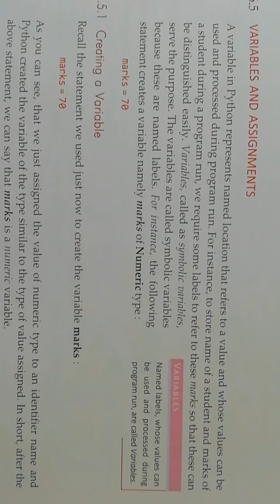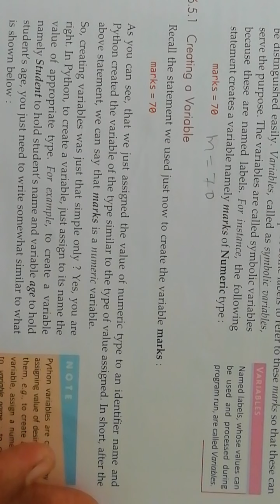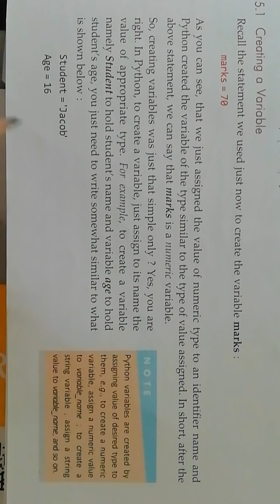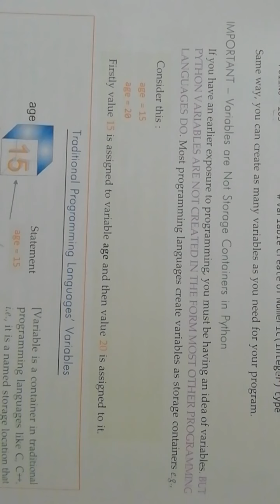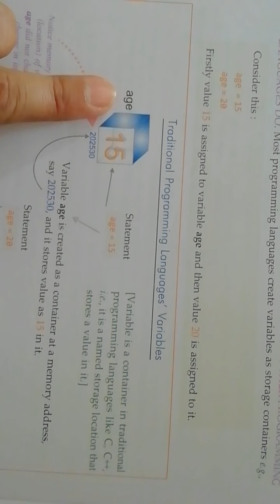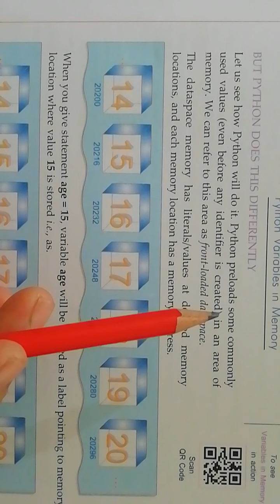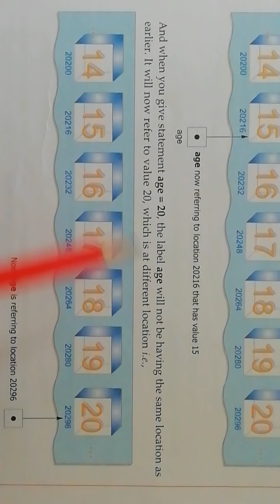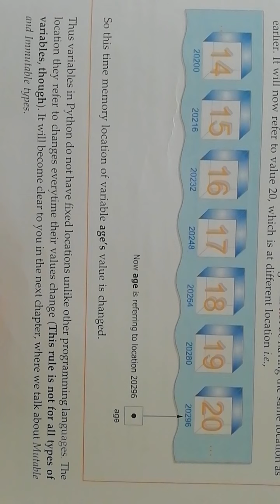Cbse#class11th#ch6#Python fundamental topic Variable and assignments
Subject :Computer science with python
Ch 6:Python Fundamental
Topic :Variable and assignments
Date :18/10/2020

By
Rupali